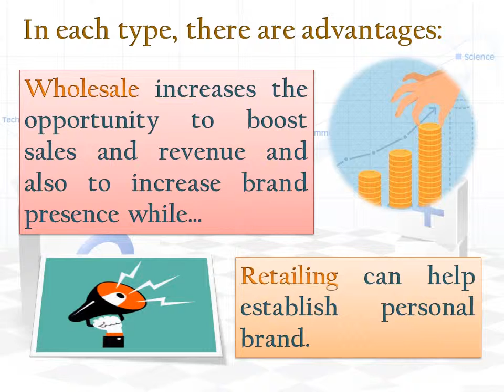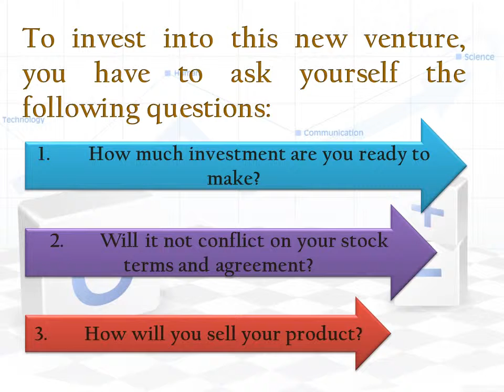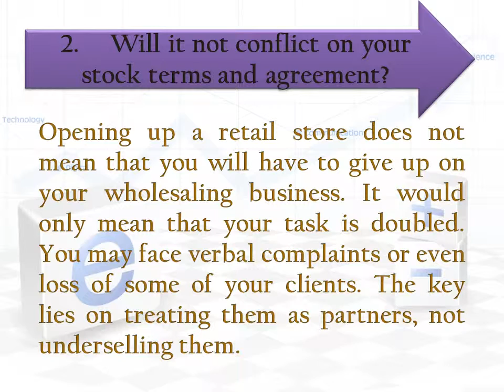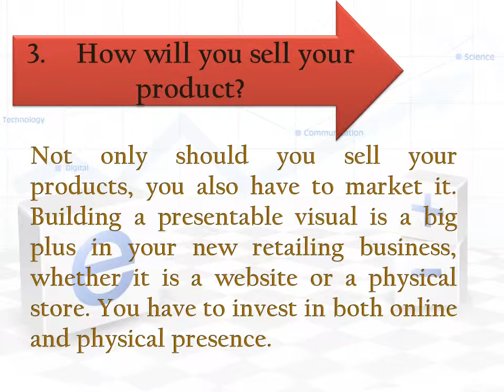Extending Your Wholesaling Business to Retailing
Businesses are currently divided into two types: wholesaling, which is the distribution of large quantity of products directly from the manufacturers and retailing where the goods are being sold to the direct consumer.